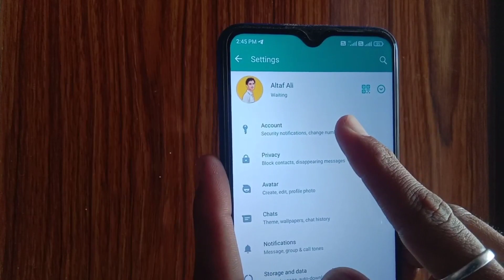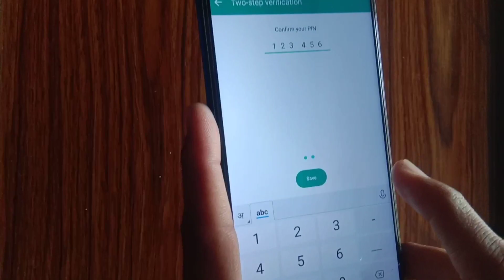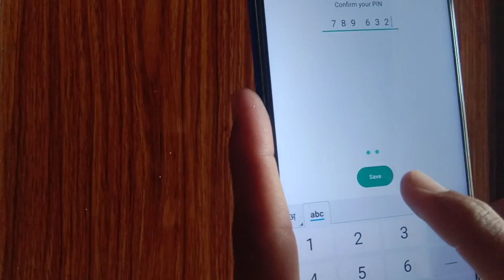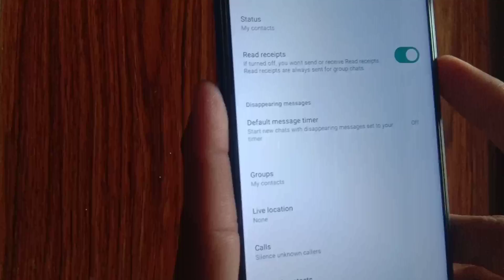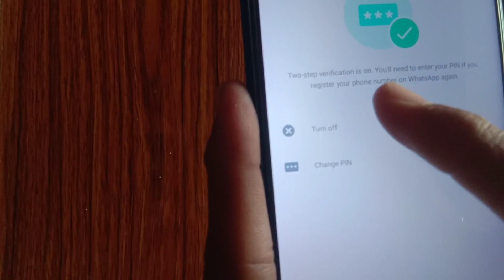Whatsapp Me Lock Kaise Lagaye || Whatsapp Par Fingerprint Lock Kaise Lagaye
whatsapp me lock kaise lagaye fingerprint
whatsapp me lock kaise lagaye vivo phone me
whatsapp me lock kaise lagaye setting se
whatsapp me lock kaise lagaye samsung
whatsapp me lock kaise lagaye realme c11
whatsapp me lock kaise lagaye bina app ke fingerprint lock
whatsapp me lock kaise lagaye password
whatsapp me lock kaise lagaye redmi
whatsapp par lock kaise lagaye fingerprint
Whatsapp Password कैसे लगाये
whatsapp par lock kaise lagaye Lock लगाना भी App